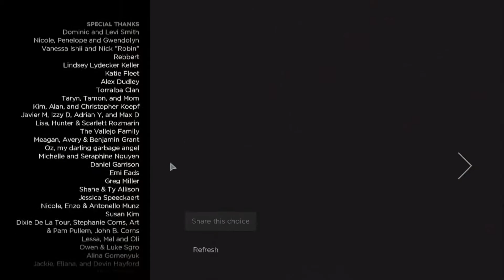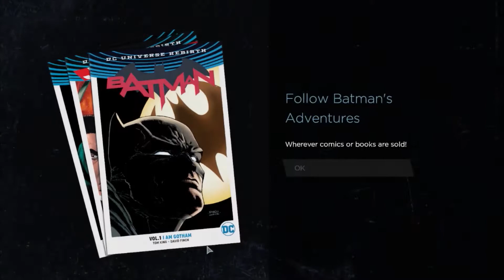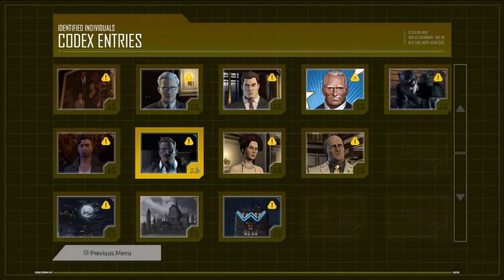Batman: The Telltale Series - THE GRAND FINALE (Episode 1 - Part 6)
This is it... the grand finale of the episode.

Contents:

0:00 - 23:07 - Finale
23:09 - 27:37 - Credits and Player Choices Based on Popularity
27:37 - 28:53 - 'Next Time On Batman: The Telltale Series'
29:14 - 31:48 - Updated Codex Entries
31:48 - 31:56 - 'Batman: The Telltale Series - Episode One' Parts

Editing Software: Vegas Movie Studio HD Platinum 11.0
Difficulty: Medium

Graphics Settings:

Texture Quality: High
Render Quality: Low
Ambient Occlusion: Medium
Depth Of Field: Medium
Anti-Aliasing: On
Full Screen: On
Resolution: 1366x768

Acer Aspire V 15 Nitro Laptop Specifications:

Screen Size: 15.6 inches
Operating System: Microsoft Windows 10 Home (64-bit)
Refresh Rate: 60Hz
CPU: Intel Core i5-4210U CPU @ 1.70GHz (Dual Core)
Integrated Graphics: Intel HD Graphics 4400
Dedicated Graphics: NVIDIA GeForce GTX 850M (4GB DDR3)
Screen Resolution: 1366x768
RAM: 6GB DDR3 (1600MHz)
SSD: 60GB
HDD: 1TB
DirectX version: 12.0

NVIDIA Shadowplay Recording Settings:

Quality: Custom
Resolution: In-game
Frame Rate: 60 FPS
Bit Rate: 10 Mbps